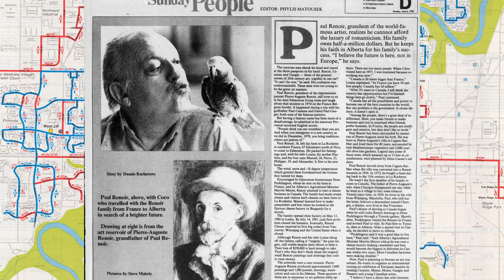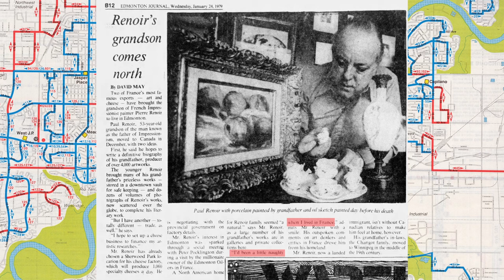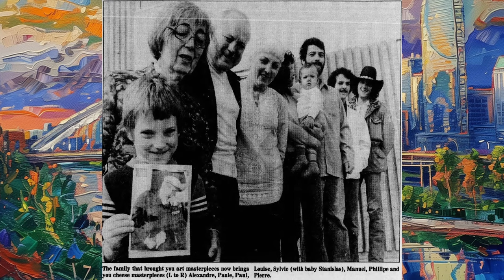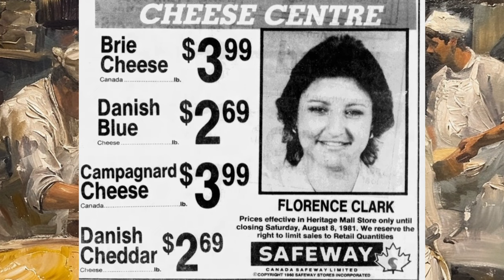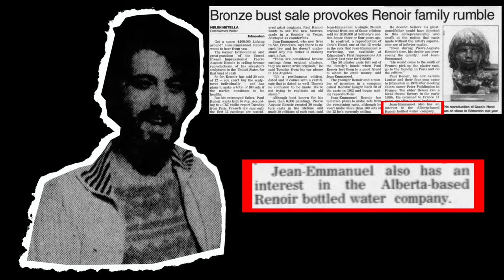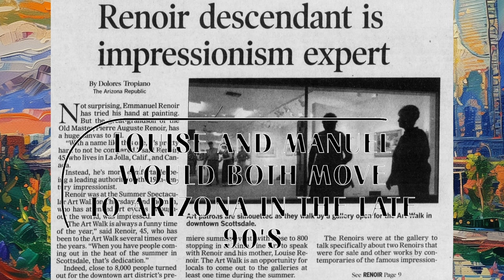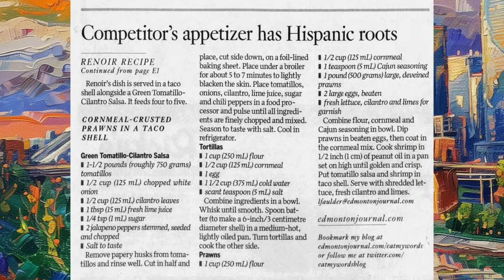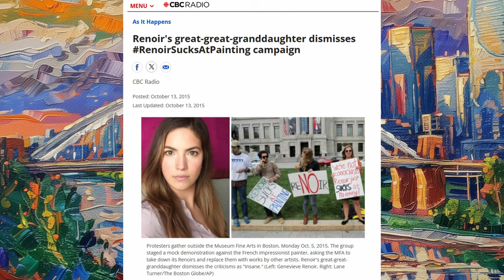The Edmonton Renoirs: Cheese, Abandonment, and Bottled Water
In 1978, relatives of French impressionist master, Pierre-Auguste Renoir, and film stars, Pierre and Jean Renoir, moved to Edmonton on the recommendation from former Oilers owner, Peter Pocklington. The next three decades would be tumultuous, for the ex-pats.

Tango Bango - E’s Jammy Jams